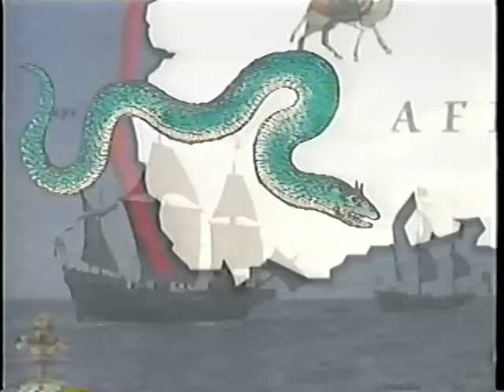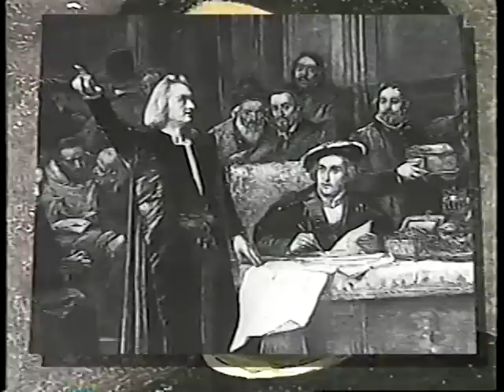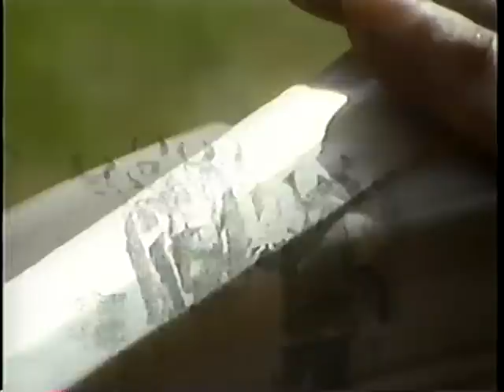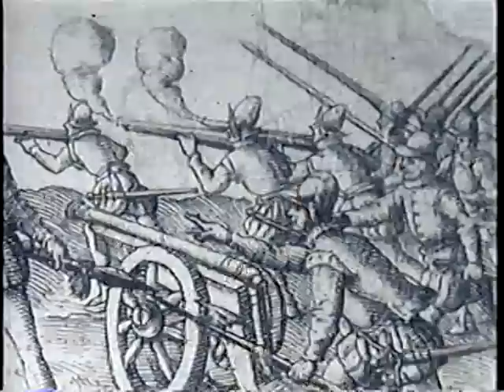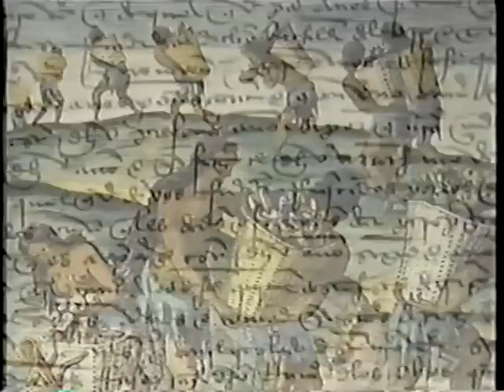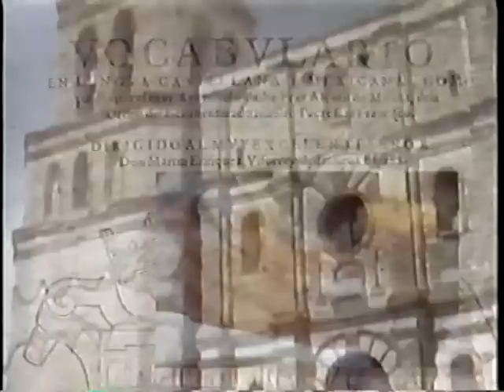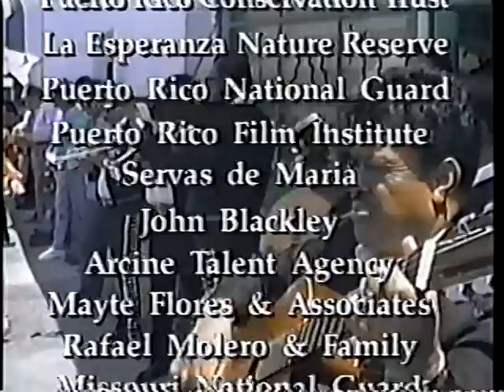Spanish Empire in the New World (In Spanish)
NTIS AVA19470VNB1, 1992

This video traces the history of the Spanish empire in the New World beginning in 1492 and continuing into the early part of the 19th century.